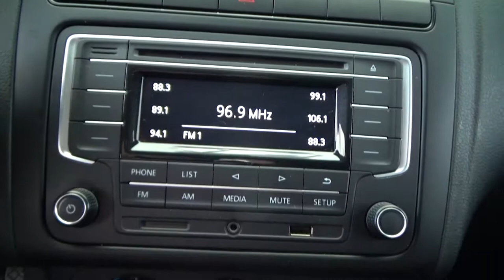Volkswagen / Vento / 2020 - 2654